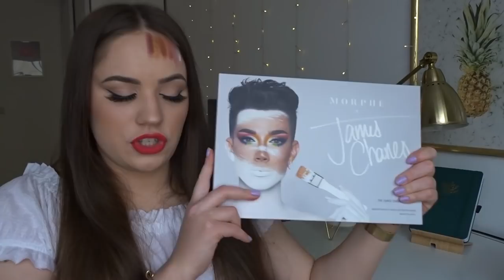ODGOVARAM NA ANONIMNE PRETPOSTAVKE DOK SWATCHUJEM SVE SVOJE PALETE *plus haul sestrinih stvari ššš*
Ljuuuuudi! U ovom videu odgovaram na vaše (ne)anonimne pretpostavke o meni! Duži je video, ali vam u njemu i dajem jedan mini life update. Sve ovo dok swatchujem SVE palete sjena koje posjedujem.

Palete:
Jeffree Star Blood Sugar
Makeup Revolution Reloaded  Newtrals 2
Makeup Revolution Reloaded  Velvet Rose
Makeup Revolution Reloaded  Iconis Division
James Charles x Morphe
ABH Modern Renaissance
trend IT UP Color Cube 020

Highlighteri:
Jeffree Star Skin Frost King Tut
Sleek Face Contour Kit Light
Sleek Highlighting Palette Solstice 032
Makeup Revolution Ultra Sculpt & Contour Kit - Ultra Light/Med C04

xoxo, ArnelaKameric 💋

Nema muzike dok me Youtube ne prestane hejtati.